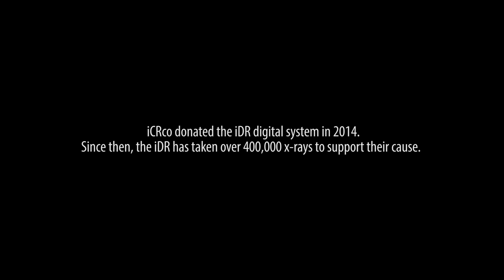iCRco | Los Angeles Dream Center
iCRco, a worldwide leader in medical-imaging products, just checked in with the Los Angeles Dream Center.   In 2014,  iCRco partnered with the Maximized Living Foundation to setup a chiropractic clinic that provides patient care to over 500 patients per week. At the center of this clinic is iCRco’s iDR digital imaging system and Clarity PACS platform. They are using this system to acquire and archive high resolution DR images for the purposes of supporting the sick and needy in the greater Los Angeles area. According to the latest report from the Maximized Living Foundation, the chiropractic clinic has seen over 90,000 patients and scanned over 425,000 digital x-rays since its 2014 grand opening.

iCRco is a company based in Goleta, California that was founded by inventor and engineer Stephen Neushul . Since 1990 , the company has introduced a wide range of hardware and software, digital imaging solutions to serve the healthcare and non-destructive testing market . For over 20 years , iCRco has proved a trail blazer in the field of medical imaging for pioneering inventions as the first digitizer single dish technology have True Flat Scan Path ™ . ICRco 's mission is to develop and produce digital imaging solutions to environmental and affordable for the modern professional conscience .